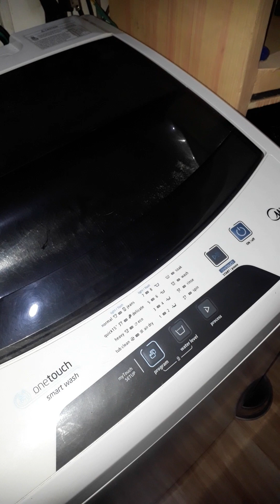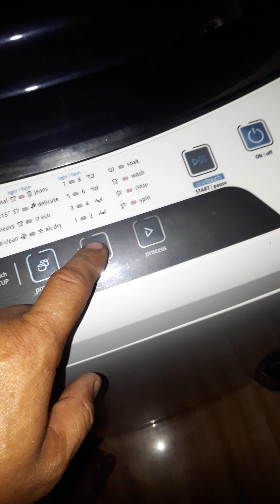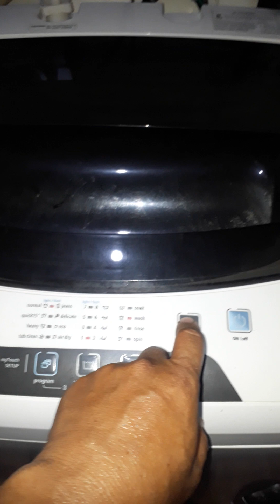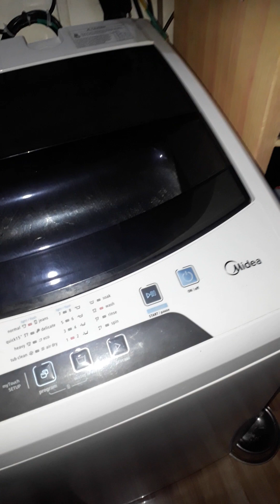Media automatic washing machine error fixing.